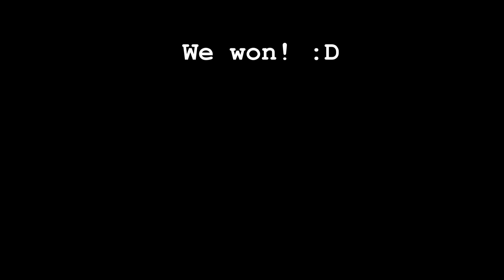Building My YouTube Studio! Part 1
Today, ladies and gentlemen, is a day of adventure. If you -
a) Have always wanted to start a YouTube channel, or build a studio.
b) Have looked defeat in the eye, and lived to vlog another day.
c) absolutely can't get enough of my adorable face.

Then this video is for you! Today we plan the layout for my home studio, as well as fruitlessly ride around the city looking for the equipment needed to make this low key dream of mine a reality. And if that doesn't sell you, then you can also meet my three cats!

Cheers!

My Current Camera
Lens for literally everything
B- roll Beast
Gimbal extraordinaire